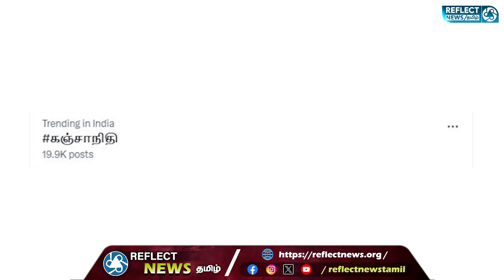எக்ஸ் பக்கத்தில் இந்தியளவில் TRENDING-ல் கஞ்சாநிதி | Udhayanithi Stalin | Annamalai | DMK | BJP